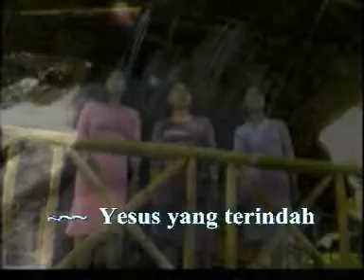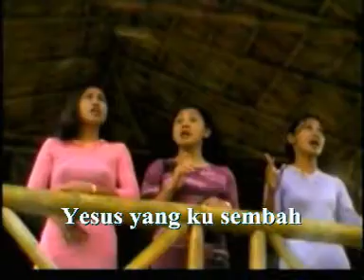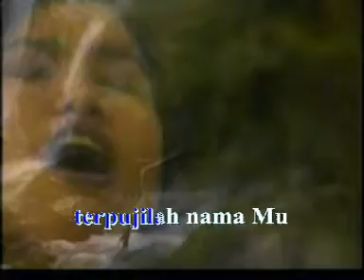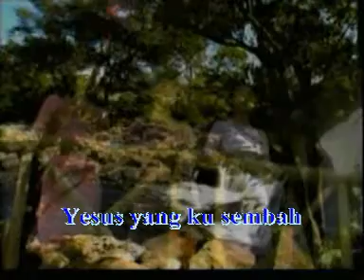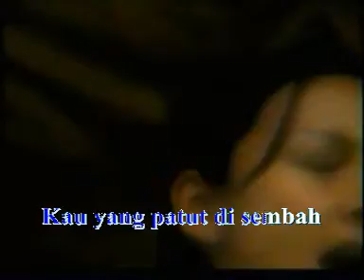Yesus Yang Terindah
Youke Fritz - Yesus Yang Terindah